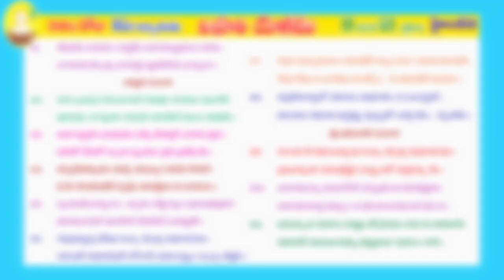GITHA GNANA JYOTHI DAY 36 FROM 11-21 SLOKAS (CHAPTER 10)